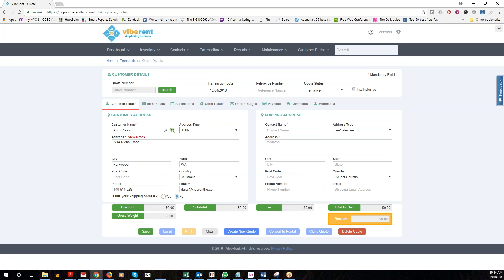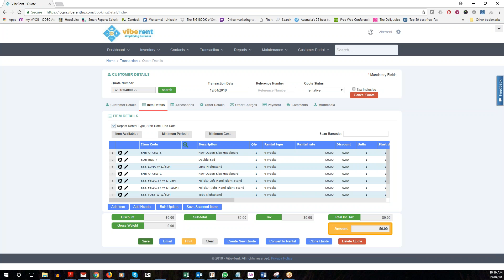Viberent - Scan multiple items quickly in Viberent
This video shows how a user can scan multiple items using a barcode scanner in Viberent.